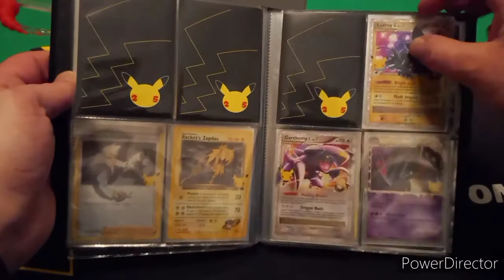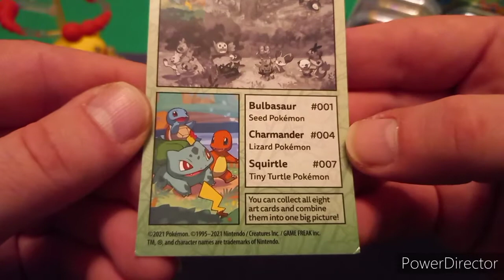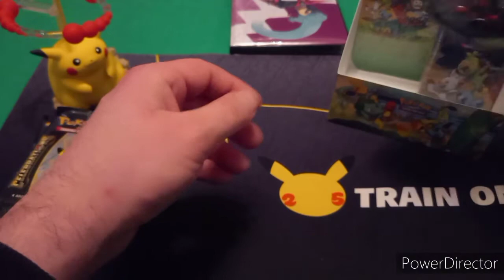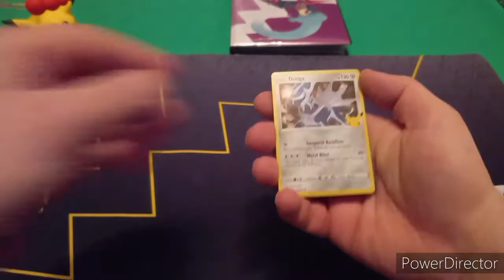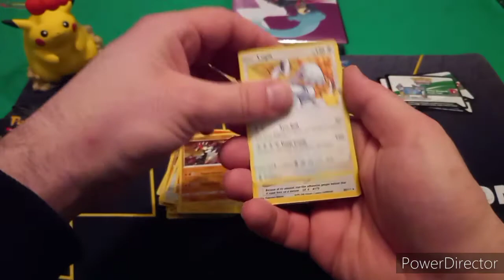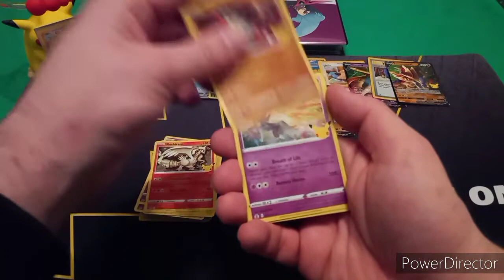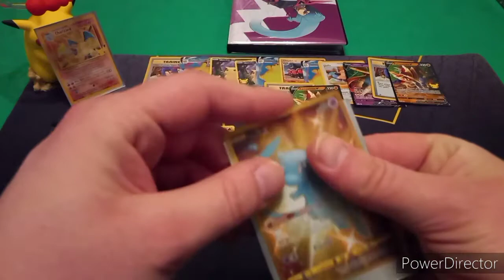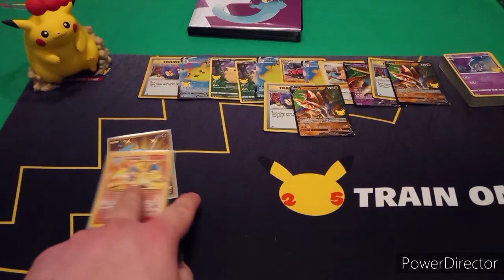Pokemon Celebrations Marathon Part 8 Mini Tin Display Opening Endlich Glurak & Gold Mew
Hallo meine Lieben Freunde, Ich wünsche euch allen ein Frohes neues Jahr 2022.
Pokemon hat letztes Jahr sein 25 Jähriges Jubiläum erreicht, stellt euch das mal vor das ist ein Viertel Jahrhundert. Einfach unglaublich. Zum Jubiläum gab es dann für die Fans auch etwas richtig geiles und zwar das Celebrations Set. Ich lasse es mir da natürlich nicht nehmen für euch jedes einzelne Produkt zu öffnen. Ganz genau wir öffnen hier auf diesem Kanal jedes einzelne Produkt und hoffen natürlich das Set auch vollständig zu bekommen.

Das ist das Achte Video des Celebrations Marathon und wir öffnen ein komplettes Mini Tin Display.

Ich würde euch an dieser Stelle noch gerne darauf hinweisen das ihr gerne meinen Kanal Abonnieren könnt, ihr würdet mich damit unterstützen, euch kostet es nichts und ihr verpasst zukünftig auch keines meiner Videos.
Desweiteren freue ich mich über jeden einzelnen Kommentar, ich lese sie mir alle durch und werde versuchen jedem einzelnen zu Antworten.

So aber nun würde ich sagen beginnen wir mit Part 8 unseres Celebrations Marathon, viel Spaß euch allen.